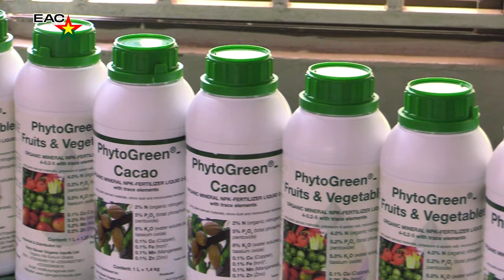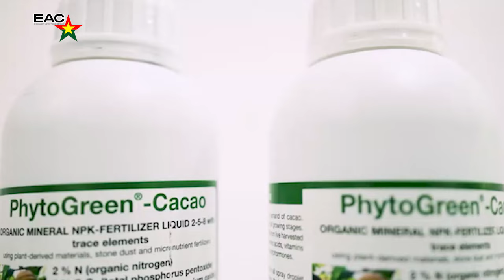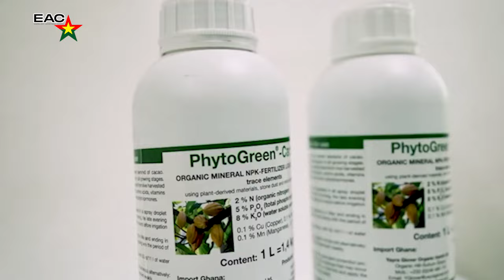MY COCOA LIFE : Yayra Glover Nationwide Farmers rally_Nzema Aiynase District